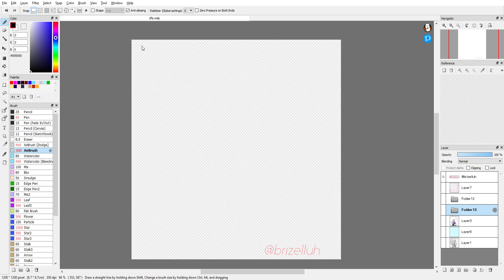I cant do speed paints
all art in the video is mine

have countryhuman japan

Application: firealpaca